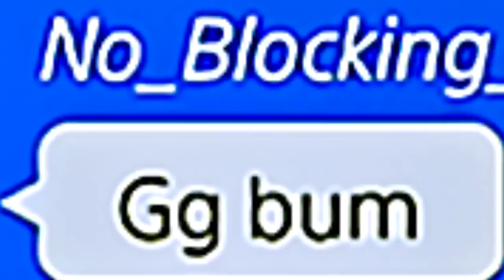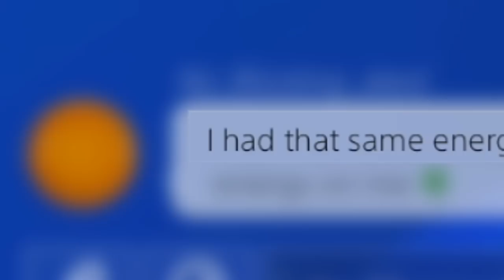TRASH TALKER Said THIS... So I had to Get REVENGE on Mortal Kombat 11!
This guy was talking trash on MK11 so I had to get my REVENGE!